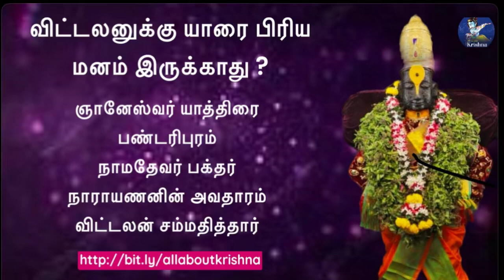Lord Vittal story | விட்டலனுக்கு யாரை பிரிய மனம் இருக்காது ? | Vittal never leaves their devotees